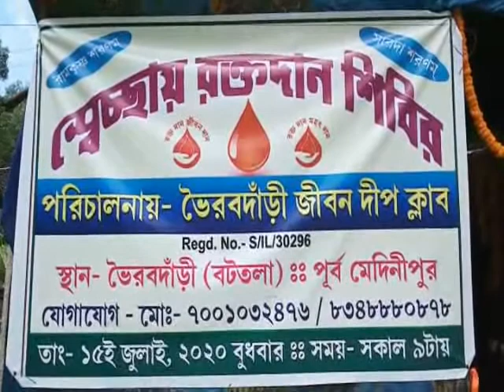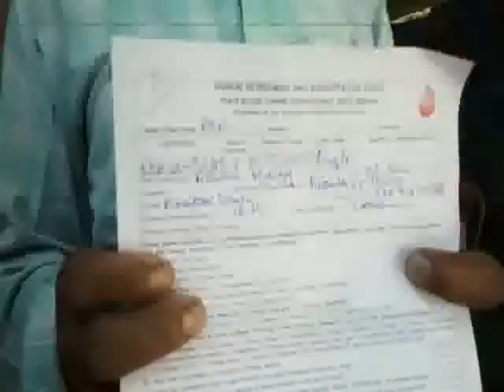PATASHPUR 2 BLOOD CAMP 15 07 2020 P3 NEWS BANGLA#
পটাশাপুর ২ ব্লকের ১৩ নং সাউন্ড খণ্ড গ্ৰাম পঞ্চায়েত এলাকায় ভৈরব দাঁড়ি গ্ৰামে রক্ত দান শিবর। উপস্থিত ছিলেন প্রধান বিজনবন্ধু বাগ ও পঞ্চায়েত সদস‍্যা গোকুলপ্রিয়া দাস।এই দিন পুরুষ ও মহিলা মিলে।প্রায় ৭০ জনের কাছাকাছি রক্ত দান করেন।